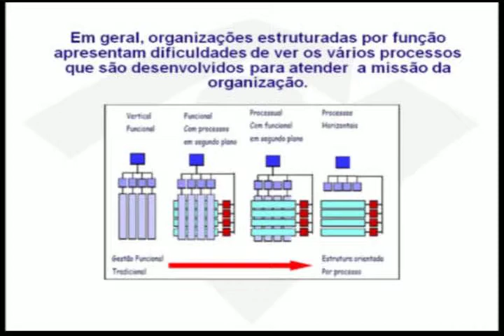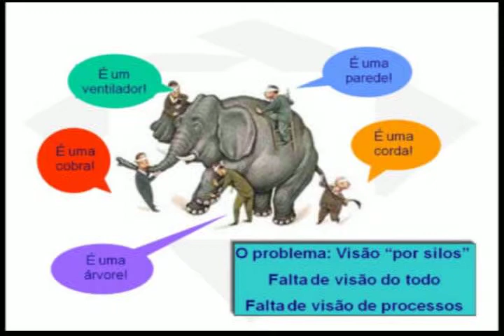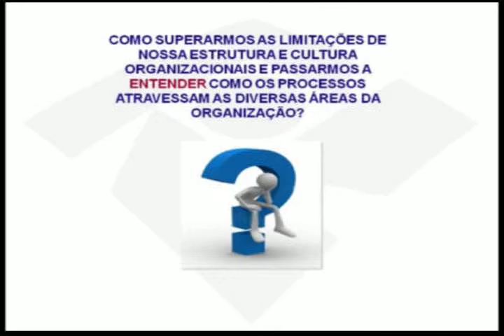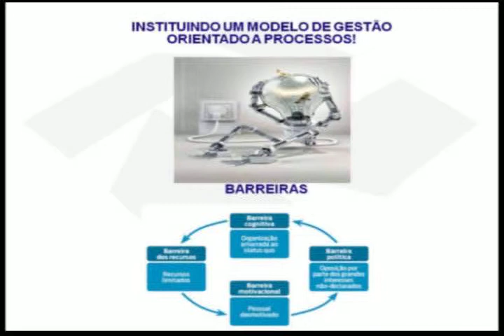XXIII CNAFRFB CarlosAlbertoFreitasBarreto 03